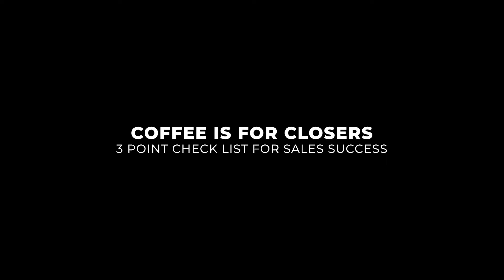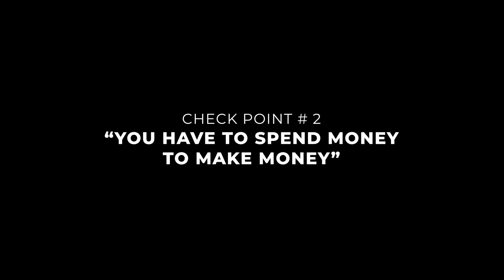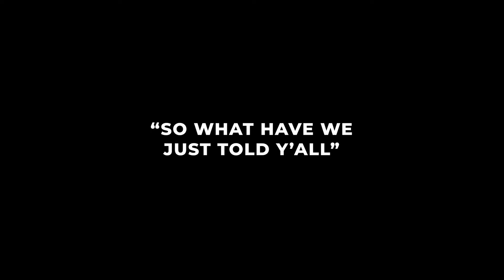The I'M NOT MAD AT YOU Podcast - Episode: 4 - "Coffee is for Closers"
"Coffee is for Closers"

Chief Belief Officer Stacey Bullman brings on special guest Alex Yakulis for an in-depth discussion of sales, and why "Coffee is for Closers".